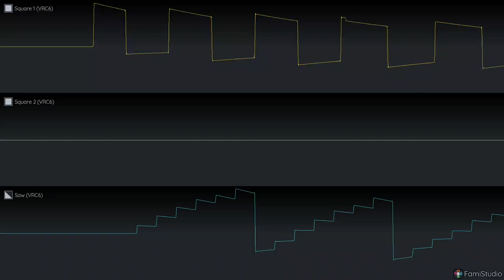[ Konami VRC6 ] VRC6Only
Composer: @Nyaongi
Literally I used Only VRC6.(Not 2A03)
Made and randered with Famistudio